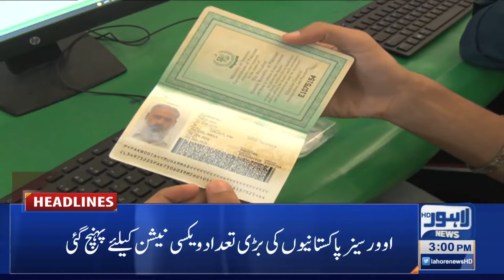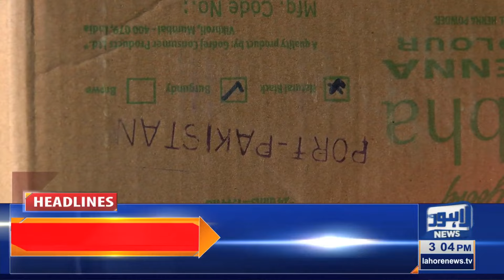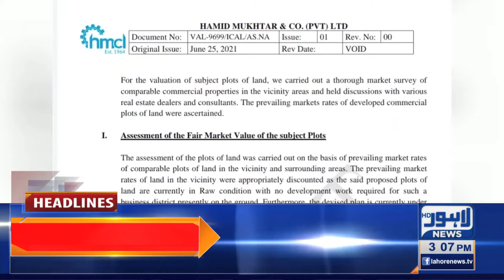Lahore News HD | 03 PM Headlines | 05 July 2021